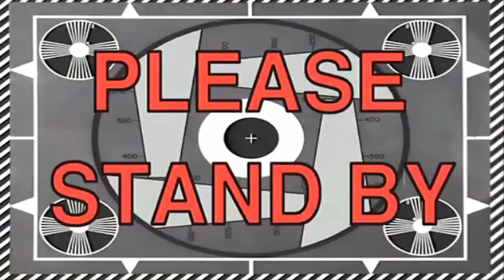This MF is Gonna Be a PROBLEM. | FNAF Security Breach - Part 2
We're back with Five Nights at Freddy's: Security Breach, except me and this Moon guy are gonna have a problem...